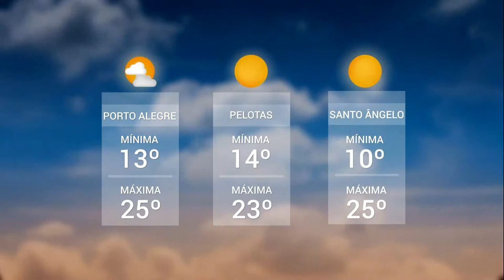Panorama | TVE - Tempo - Animais de estimação - 19/11/18